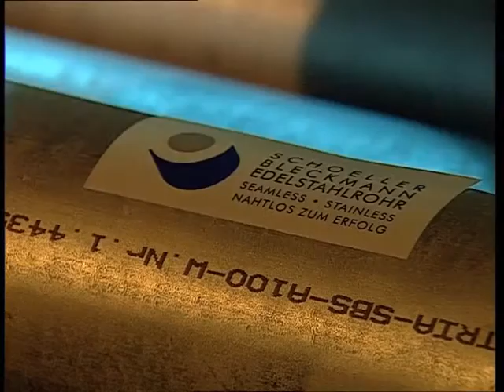SBER Tube qualitycheck